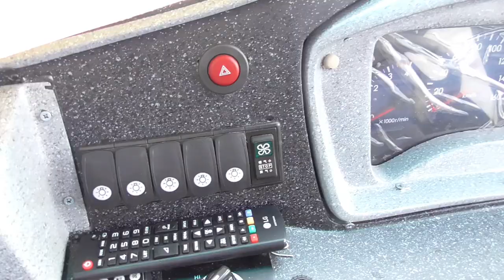Bus Sekolah Kabupaten Sukamara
Sebanyak empat bus sekolah Yang akan dioperasionalkan Pemerintah Kabupaten Sukamara sebagai transportasi untuk mengantar pelajar dari berangkat hingga pulang ke sekolah.
Dinas Pendidikan dan Kebudayaan (Disdikbud) Sukamara meluncurkan bus sekolah di Halte Mis Darul Arqom Kelurahan Padang Pada Kamis Pagi .

Peluncuran tersebut dihadiri Bupati Sukamara Windu Subagio, Ketua DPRD Sukamara Deni Khaidir, Sekretaris Daerah (Sekda) Sukamara Sutrisno, dan Tamu Undangan lainnya. jepribarinjam barinjam sukamara#